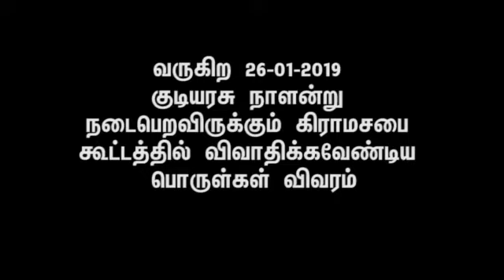வருகிற ஜனவரி 26 அன்று நடக்க இருக்கிற கிராமசபை அஜெண்டாவில் நாம் கவனிக்க வேண்டியவை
வருகிற ஜனவரி 26 குடியரசு தினத்தன்று நமது ஊராட்சிகளில் நடக்க இருக்கும் கிராமசபை கூட்டத்தில் பல பொருட்கள் வைக்கப்பட உள்ளன. அதில் நாம் கவனித்து நமது ஊரின் வளர்ச்சிக்காக இந்த கிராம சபை ஒரு வாய்ப்பாக பயன்படுத்துவது பற்றிய காணொளி